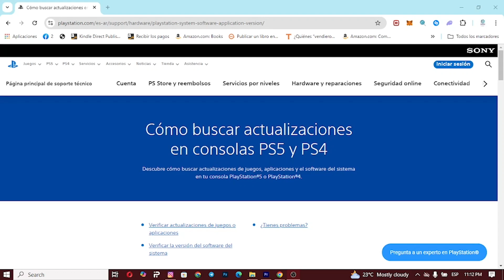Cómo Actualizar Juegos en PS4 y Mantenerlos Actualizados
En este instructivo video tutorial, te guiaremos paso a paso sobre cómo actualizaciones de los juegos en tu PS4. Si estás buscando maneras efectivas y fáciles de mantener tus juegos de Playstation 4 siempre actualizados, este es el video perfecto para ti. No dejarás que ninguna versión importante te pase desapercibida. Presentaremos en detalle el método fácil de actualizar juegos en PS4, para asegurarte una experiencia de juego ininterrumpida y mejorada.

Además, discutiremos tips sobre las actualizaciones automáticas de PS4 y cómo beneficiarte de ellas. No importa si eres nuevo en la consola de Sony o si ya eres un jugador experimentado; este video te proporcionará todo lo que debes saber para mantener todos tus títulos al día. Aprenderás en tiempo real cómo personalizar las opciones de tu PS4 para que las actualizaciones se instalen automáticamente.

Incluiremos además palabras clave como PS4, Playstation 4, juegos PS4, actualizaciones PS4, método fácil actualización juegos, cómo actualizar juegos, mantenimiento de actualizaciones automáticas, consola Sony, experiencia de juego, títulos al día, personalizar opciones PS4 y muchas más, para optimizar el SEO del video en YouTube. Etiquetas sutiles también estarán estratégicamente colocadas durante todo el video para atraer a más espectadores y posicionar el video en las recomendaciones de YouTube. ¡No pierdas más tiempo y comienza a disfrutar de tus juegos PS4 siempre actualizados!